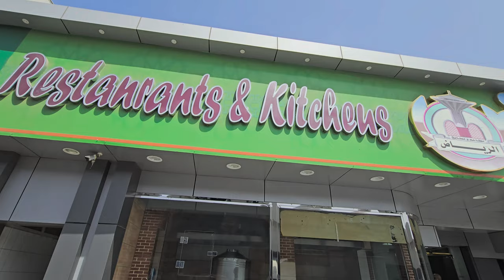The Best mutton Mandi in Makkah Saudi Arabia | Lamb Mandi | Arabic Mandi With Rice | Mandi recipe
Famous mutton and Lamb mandi in Makkah Near To Masjid Al Haram Mecca.

Makkah food
food in Makkah near haram
Makkah Pakistani restaurant
best food in Saudi Arabia
Saudi Arabia food vlog
best mandi in Makkah
mandi in Saudi Arabia
mandi food tour
how to make Yemeni mandi
mandi prices
full mandi price
how to make mandi
mandi recipe
how to make Arabian mandi

I'm grateful.